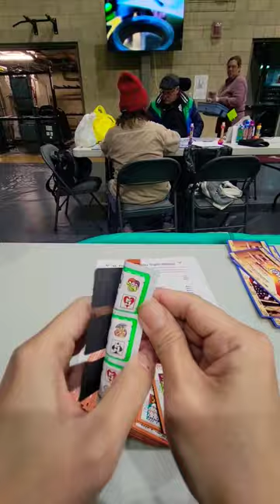Jackpot 5 pull tabs. Let's open!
I bought $44 for this game. Chance to win for $1,199.